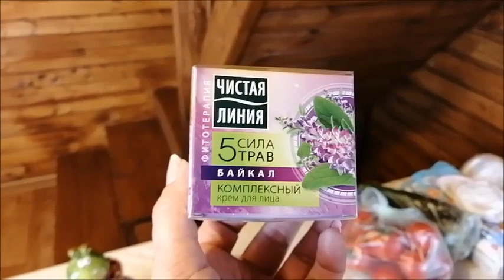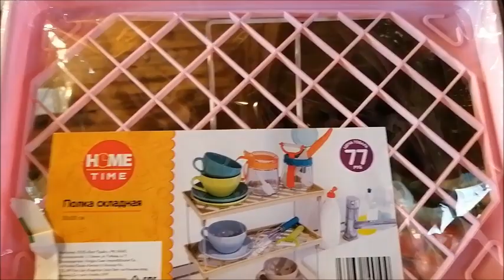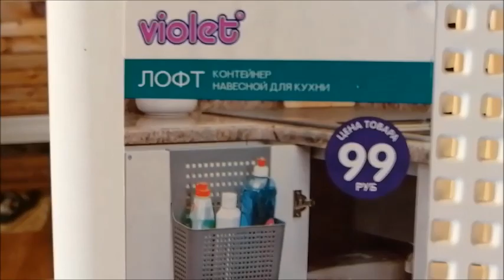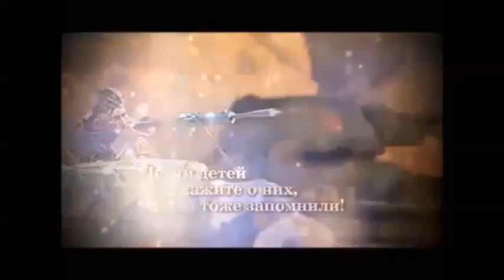Влог/Едем на дачу/Небольшая неприятность/И снова фикс прайс/Праздник со слезами на глазах/